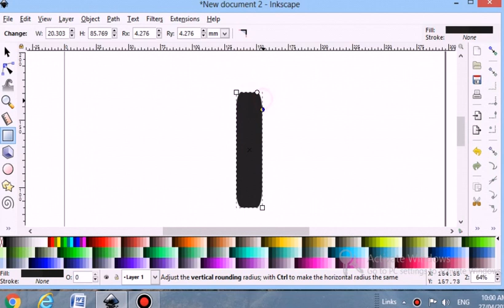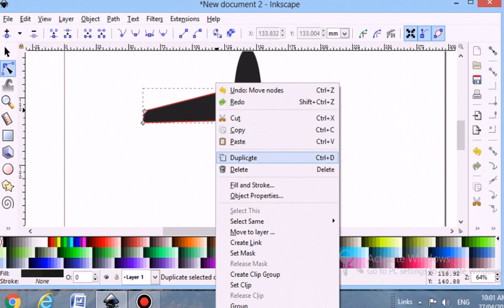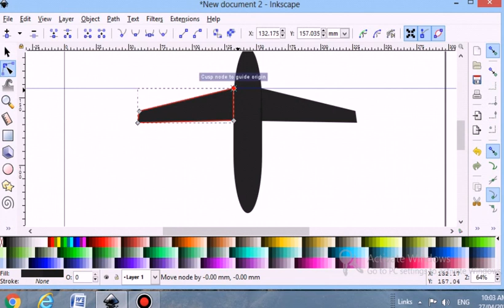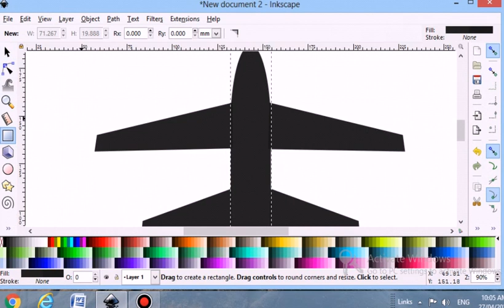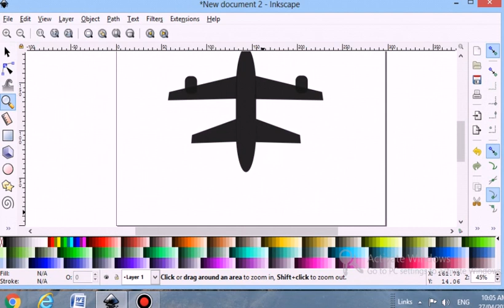inkscape tutorial : aeroplane icon | how to make aeroplane vector illustration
In this tutorial we are making aeroplane clipart by using inkscape software
there are following tools are used.
1. square shape tool
2. path union tool
if like this tutorial follow us and share video